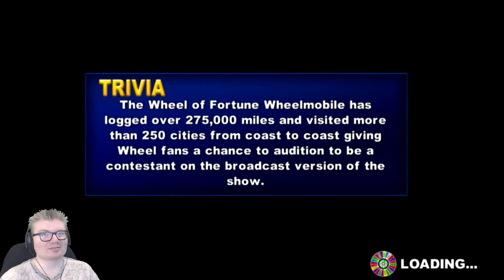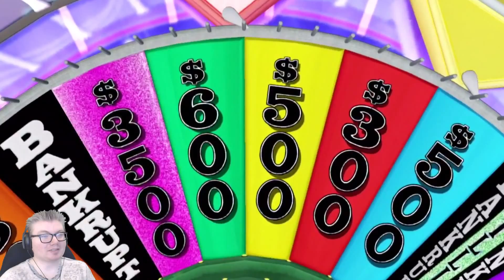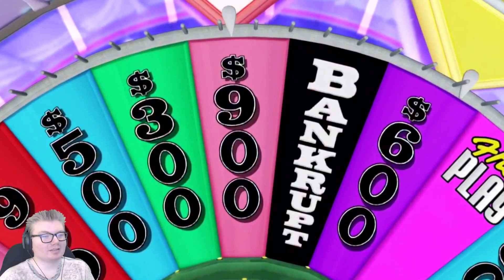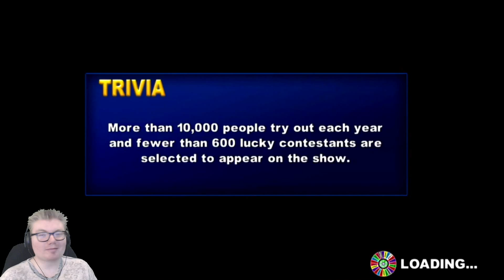Jon Tries - Wheel of Fortune (Let's Play / Facecam)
I'd like to buy a brain, Pat.